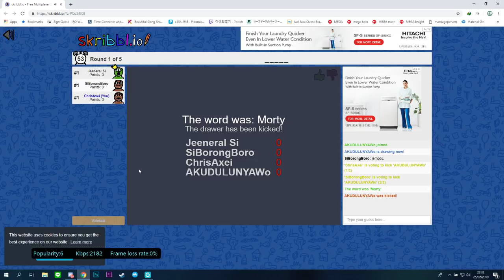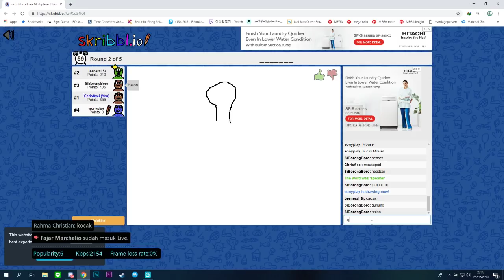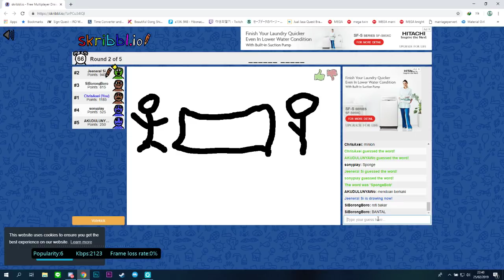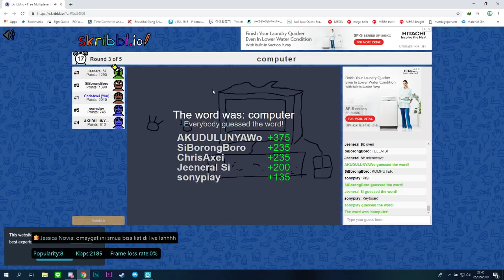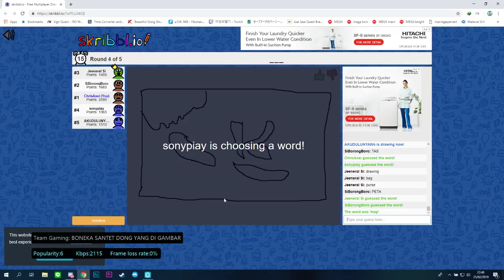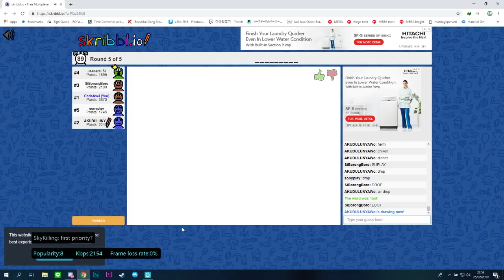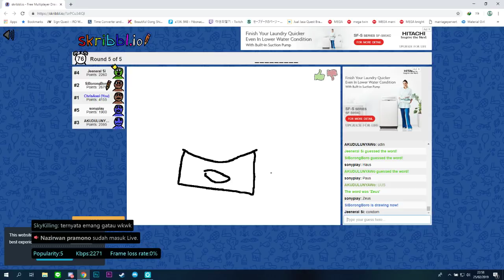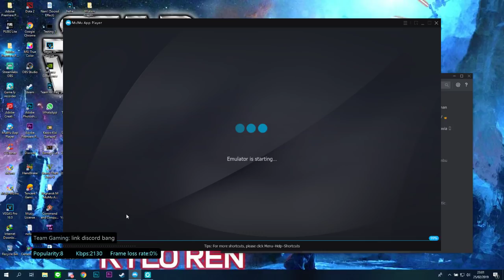MAEN SCRIBBL.IO BISA DAPET CHICKEN JUGA?? WOW WOW WOW!! YA YA YA!!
SKRG MAEN SCRIBBL.IO SUPER GAJE!!! MASA BISA DAPET CIKEN??

PENASARAN GAK?? NGAK YA?? YAUDAH HEHE